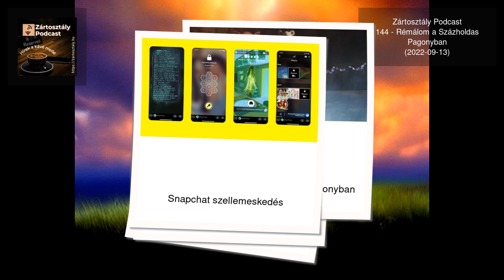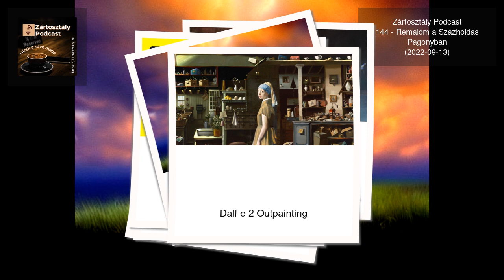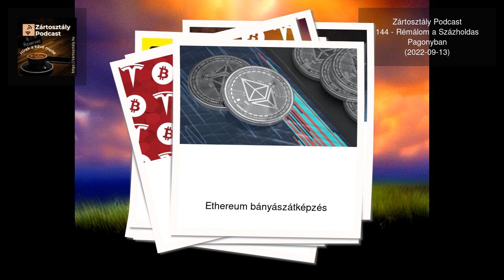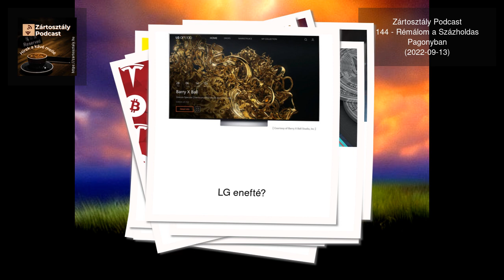Zártosztály Podcast - 144 - Rémálom a Százholdas Pagonyban (2022-09-13)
Ezen a héten Süni néni segítségével szemezgetünk a hírekből.
Kiszáradt az almafa 🍎
Virtuálszellemek 👻
Kripto-hullámvasút 🎢
Eneftévé 🎨

(01:03) Kiszáradt az almafa?
(03:21) Stereo Airpods Pro tok
(04:16) Rémálom a Százholdas Pagonyban
(04:56) Snapchat szellemeskedés
(05:48) Szuperképek szövegből
(06:46) Dall-e 2 Outpainting
(08:45) Bitcoin kisöprés a Teslánál
(09:24) Ethereum bányászátképzés
(10:59) LG enefté?
Friss adásainkat követheted
  és minden népszerű podcast platformon.

Kapcsolódó linkek:
Snapchat launches a spooky AR game for hunting ghosts around you
Here’s everything Apple announced today at its “Far Out” iPhone event
The new AirPods Pro case has a built-in speaker, perfect for the ‘Find My’ app
Smart Cities Using Streetlight Drones to Track and Respond to Gunshots
LG Is Adding NFTs to Its Smart TVs, Because of Course - ExtremeTech
DALL-E can now help you imagine what’s outside the frame of famous paintings - The Verge
How the upcoming Ethereum Merge could change crypto’s rewards, costs and reputation